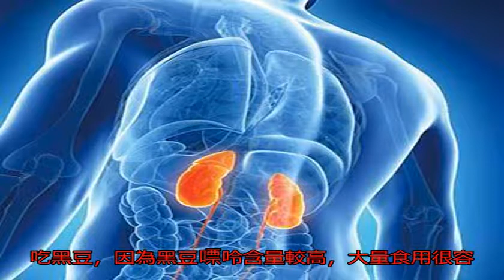黑豆蛋白質比牛奶高12倍，號稱“豆中之王”，可有3種情況不要吃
黑豆，也叫烏豆，因為...